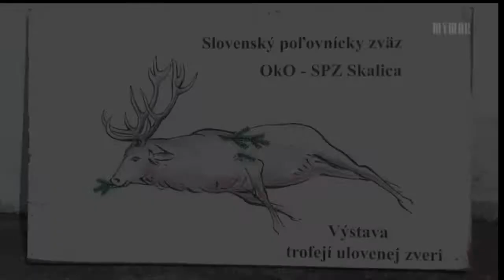Oslava jubilea s výstavou poľovných trofejí